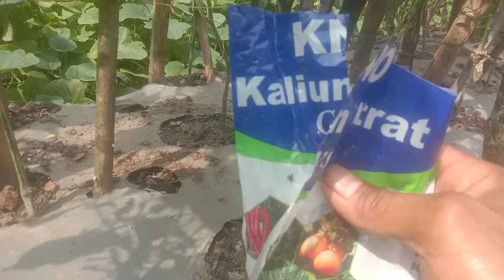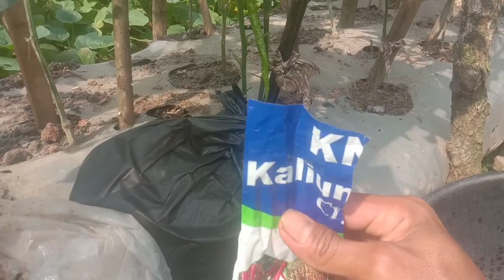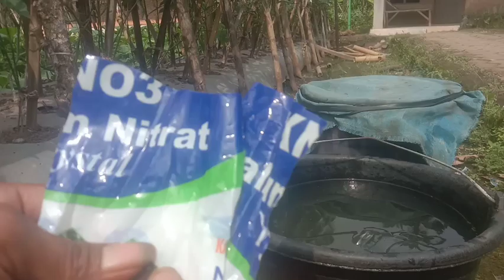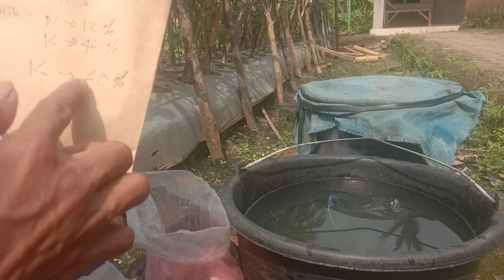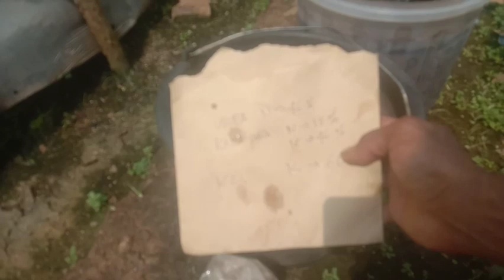IDE CERDAS‼️BEGINI CARA SAYA MEMBUAT PUPUK KNO3 / POTASSIUMNITRATE DENGAN